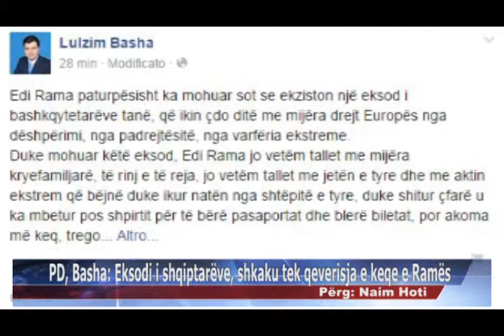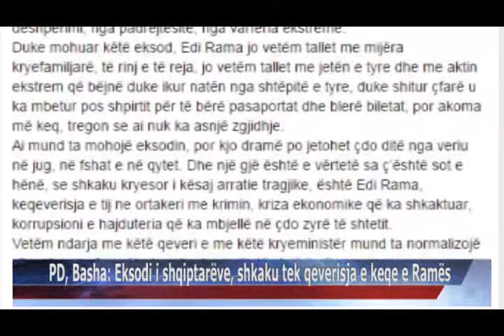24 08 2015 PD, Basha, eksodi i shqiptarëve, shkaku tek qeverisja e keqe e Ramës